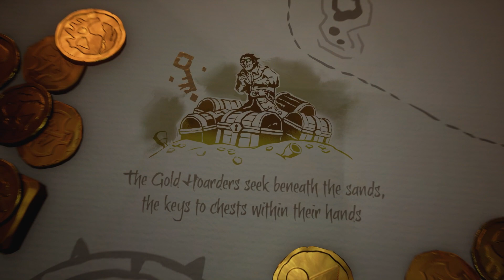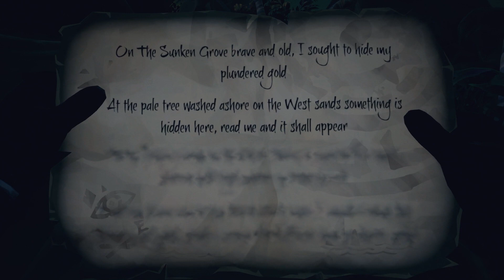[33] Order Of Skulls! Bounty Hunting!!! (Sea Of Thieves Gameplay PC)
Let's Play Sea Of Thieves Multiplayer on PC! Join Ghostbeard and crew as they sail the seas, raid skeleton forts, drink grog, dig up buried treasure, read treasure maps, scavenge sunken ships, find messages in bottles to secret treasure, sink ships in PVP, and become the greatest pirates to sail the salty sea! Will they become Pirate Legends?!? What treasures lie in the Captain's Chest and the Chest Of A Thousand Grogs?!?